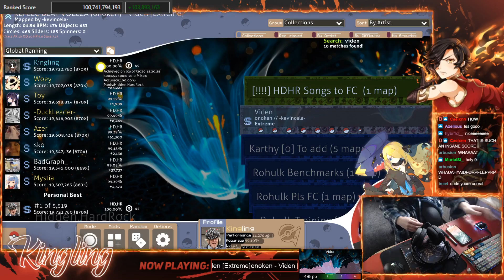onoken - Viden [Extreme] +HDHR SS #1 594pp || Kingling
ive been mindblocked on this map for so long then BOOM fucking SS out of nowehere. i never have to play it again wooo